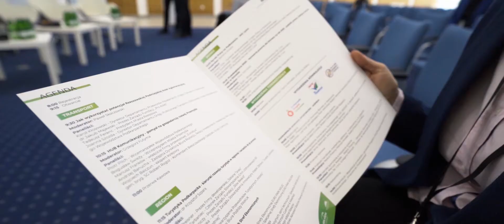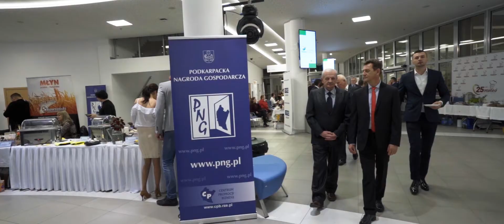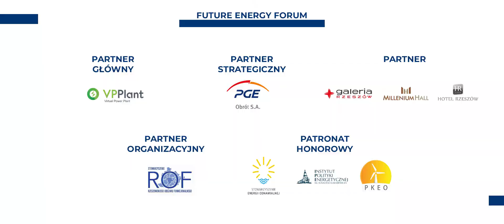Podkarpacki Kongres Gospodarczy 2019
Podsumowanie Podkarpackiego Kongresu Gospodarczego - 28 listopada 2019 r.